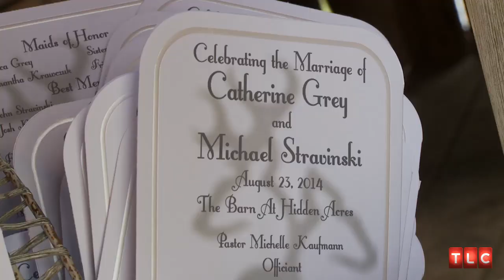Beautiful Rustic Barn Wedding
Cat's rustic barn venue was the perfect space for that country aesthetic.